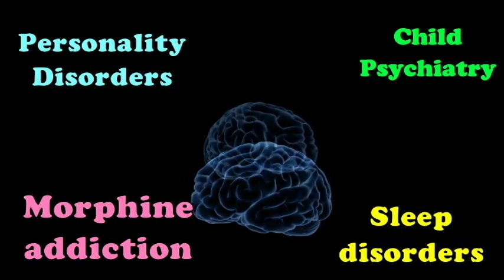People will criticize you - Dr. Kelkar (MD) Psychiatrist Hypnotherapist Sexologist Psychotherapist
People will criticize you is an evaluative or corrective exercise that can occur in any area of human life. Criticism can therefore take many different forms, how people go about criticizing, can vary a great deal. In specific areas of human endeavour, the form of criticism can be highly specialized and technical; it often requires professional knowledge to appreciate the criticism.
People will criticize you does not necessarily imply "to find fault", but the word is often taken to mean the simple expression of an object against,   no matter positive or negative. Often criticism involves active disagreement, but it may only mean "taking sides". Constructive criticism will often involve an exploration of the different sides of an issue.
• Psychiatrist
• Hypnotherapist
• Psychotherapist,
• De-addiction Specialist
• Sexologist

     3 )Kelkar Hospital Channel